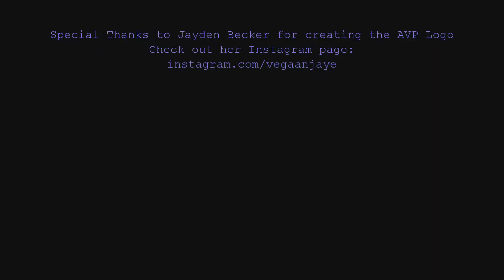RANT!!!!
Seriously. mellow out!

Anything you want to ask or contribute?

(Make sure you "like" the page too!)